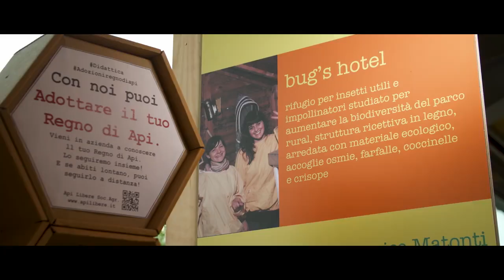Rural Festivals 2017 Official Video